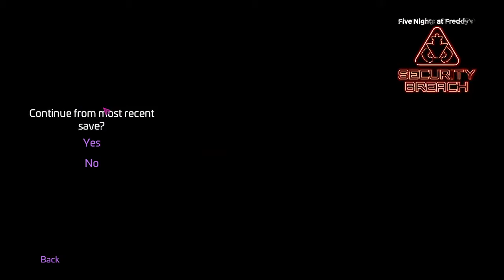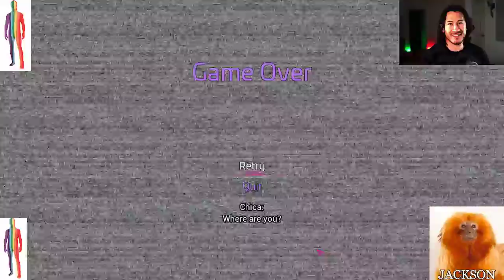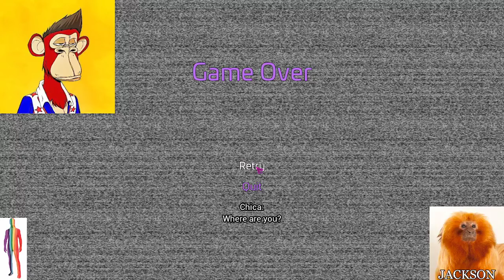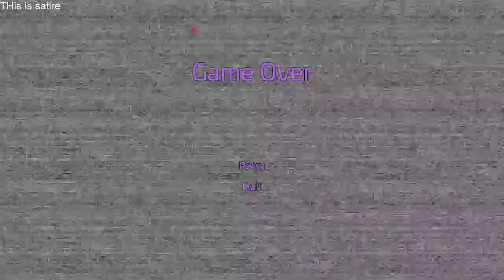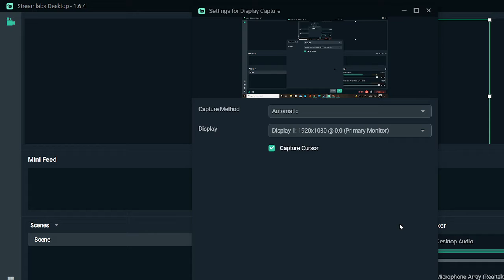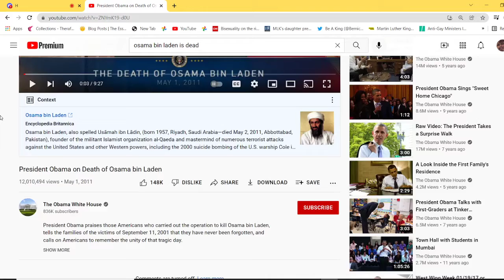CNN Plays Security Breach (Full VOD)